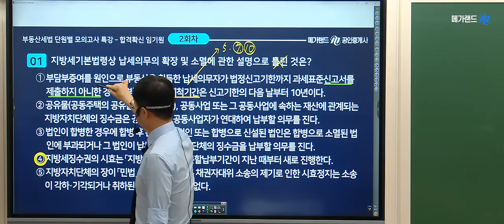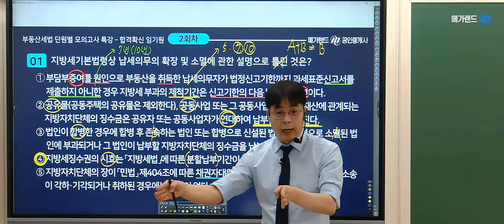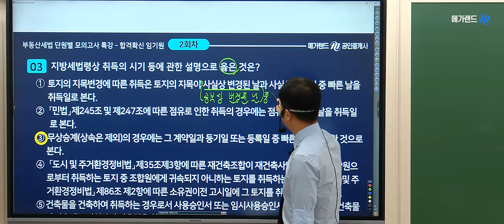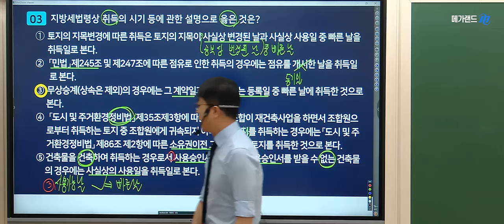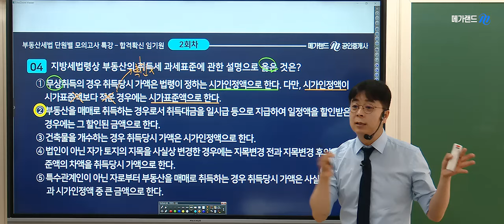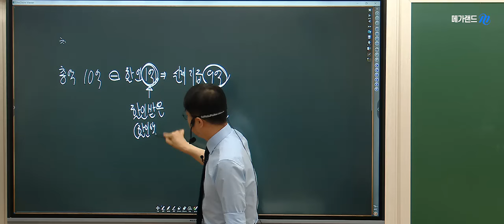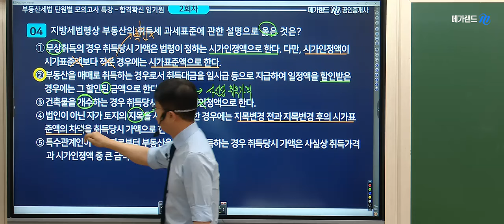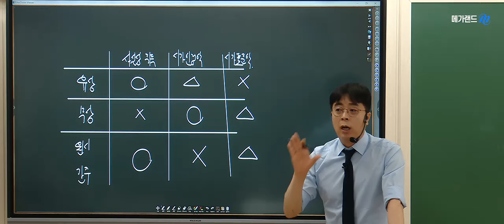[단원별 모의고사] 🌈5~6월 공시/세법/중개사법 스파르타! 💚단원별 매 회 40문제 풀고 해설강의까지! 💚2024 세법단.모 특강 2회차!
🌈임기원교수님의 5~6월 "단원별 모의고사 2회차" 강의 영상입니다.